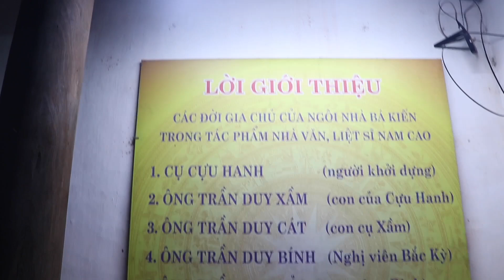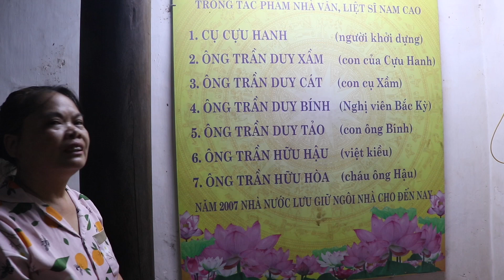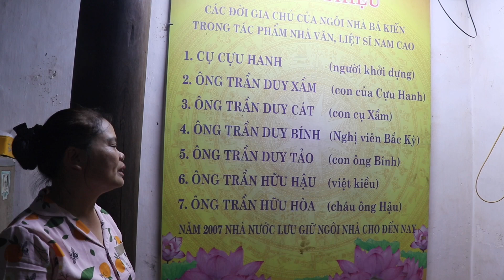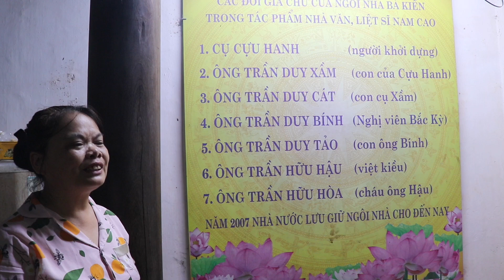Đến tham quan nhà Bá Kiến - Làng Vũ Đại